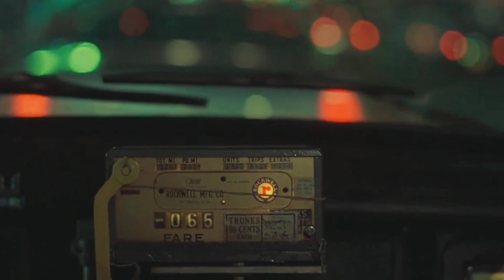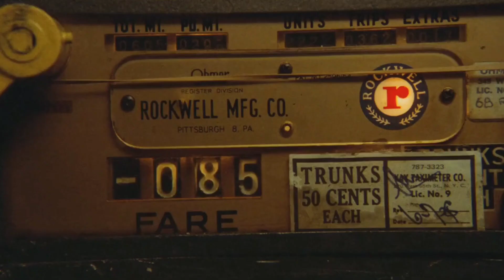tired from routine.......🌘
taxi driver whatsapp status
robert de niro whatsapp status
robert de niro status
de niro edit
de niro taxi driver status
taxi driver edit
taxi driver status
lonely whatsapp status
the taxi driver edits
the taxi driver status
the taxi driver de niro
the taxi driver training
robert de niro taxi driver
goodfellas
goodfellas whatsapp status
goodfellas edit
goodfellas de niro
goodfellas bar scene
goodfellas restaurant scene
goodfellas de niro smoking
de niro edit
de niro status
goodfellas status
goodfellas best whatsapp status
goodfellas edits
goodfellas edit
goodfellas
goodfellas whatsapp status
goodfellas status
de niro status
de niro whatsapp status
robert de niro edit
Al Pacinobwhatsapp status
al pacino de niro
godfather de niro
vito corleone de niro
de niro status
al pacino edit
al pacino whatsapp status
godfather whatsapp status
al pacino instagram story
michael corleone status
godfather shape of my heart
godfather whatsapp status
michael corleone
al pacino edit
al pacino status